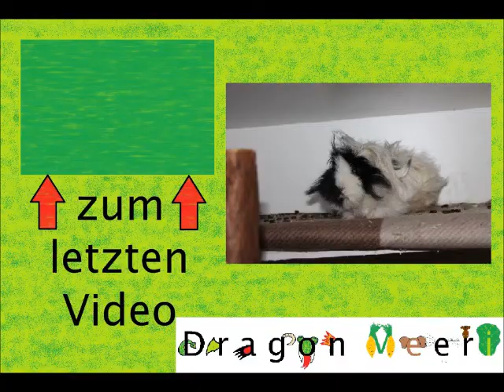Die Vereinigung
Nach langer Zeit darf der Stefan endlich wieder zu den anderen! Der kleine Prinz darf da aber nicht fehlen. Leider streiten sie sich noch ziemlich, aber ich hoffe das legt sich bald!